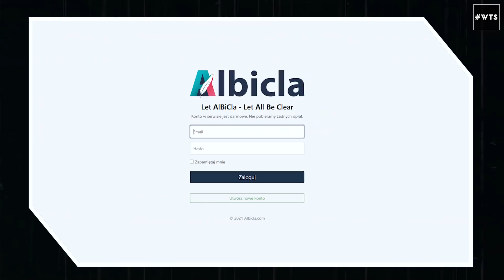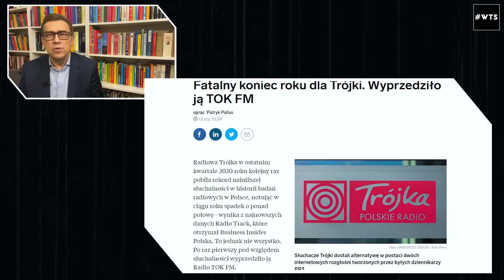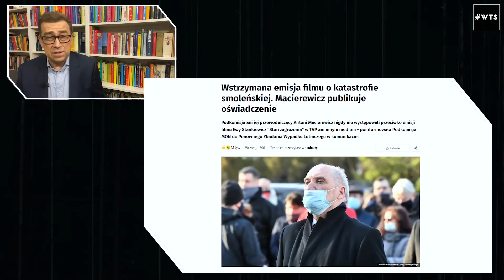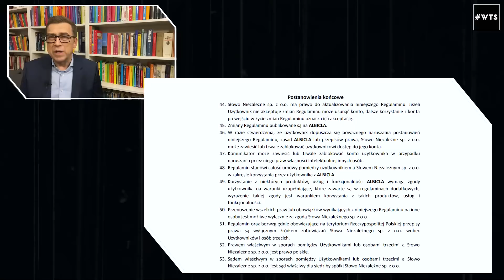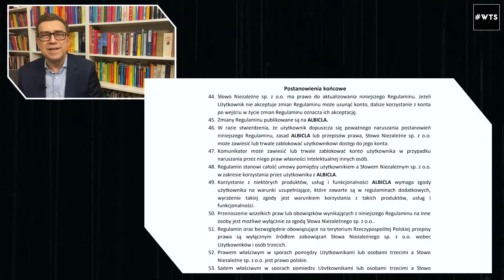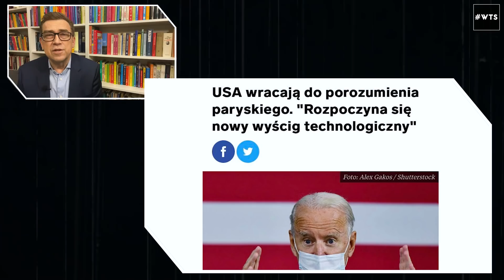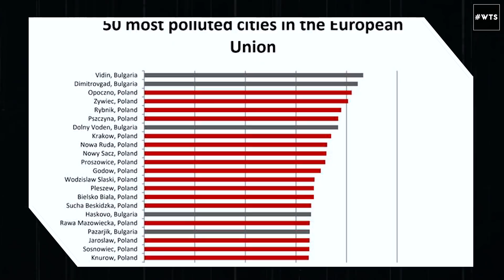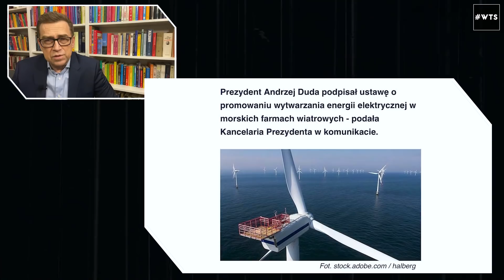Duda zachwycony Policją i prawami kobiet a Macierewicz blokuje film | WTS #41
Dziś o dziwo dużo o Panu Prezydencie Andrzeju Dudzie. Powiem kilka słów o tym jak to Pan Prezydent się wypowiedział w sprawach ważnych, jak profesjonalizm Policji czy prawa kobiet. Będzie także o nowym konkurencie największego serwisu społecznościowego na Świecie oraz jak to Antoni Macierewicz zablokował film który mu się nie podoba.
Zostańcie do końca aby dowiedzieć się też nieco o rządowym programie Czyste Powietrze.

Na Patronów czekają ciekawe bonusy i ekskluzywne, niepublikowane nigdzie więcej materiały. SPRAWDŹ I ZOSTAŃ WSPÓŁPRODUCENTEM

DZIĘKUJEMY TEŻ "ZŁOTYM" PATRONOM WTS ZA WSPARCIE:
Tomasz Stanczak
Leszek Długokęcki
Piotr Dychowski
ula drozd
Jarosław Kaczuba
Monika Sady
Marek Bereźnicki
Zuzanna Bielecka
Michal Wojtanowski
Adam Bublicki
Agata J.
Agnieszka Hirsz
Agnieszka Jaszczak
Agnieszka Miller
Aleksandra Makowska
Bartek Wasiewski
Bartłomiej Rębkowski
Bartosz Matwiejczyk
Bogumiła Trip
Cezary Figura
Dominik Niziński
Dorota Orzechowska
Filip Serewa
Filip Socha
Ilona McGregor
Ireneusz Piekoś
Jan Man
Joanna Kowalska
Kamil Gornowicz
Kasia Bultrowicz
Krzysztof Tomaszewicz
Lidia Kućma
Maciej Sobczak
Maja Kinga Wiśniewska
Marcin Palm
Michal Bigos
Miłosz Skaza
Paweł Zeller
Piotr Cwikla
Piotr Olczyk
Przemysław Sikora
Robert Siata
sylwia goczoł
Tadeusz Satława
Teresa Pasterska
Tomasz Robak
Tomek Wlodarski
Urszula Zaradkiewicz
Wojciech Zaskorski
Zbyszko Palka
Piotr Hajdasz
Grzegorz Ganczarski
Adam Grabarczyk
Dominik Wójcik
Michał Ilczuk

Produkcja:
Orłoś Studio
Show Central Ltd.